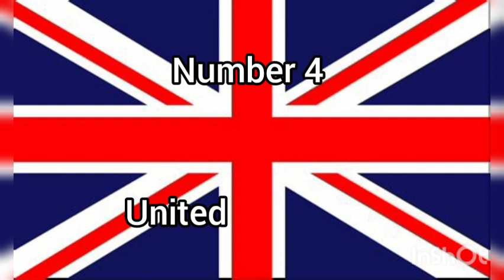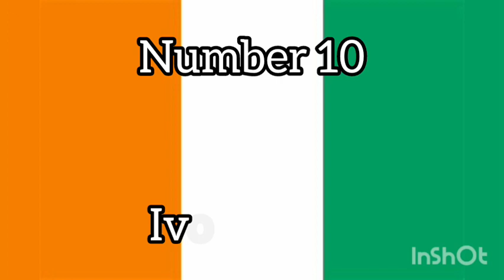Top 10 Best/worst countrys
Sup losers. today im gonna tell you the truth what country you should
give a visit to. and countrys you should avoid and should be nuked.
 this list might suprise you. why? its totally not because of the high chance that you, the viewer is a filthy westeren piglit! but who cares enjoy the video fraud!